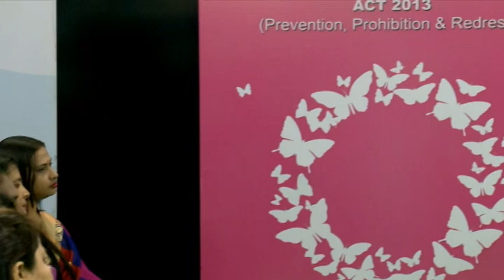Sexual Harassment at Workplace | Amiyo Kanti Nath, Rtd. Session Judge & Pushpita Chakraborty, Adv.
Workplace on Sexual Harassment at Workplace